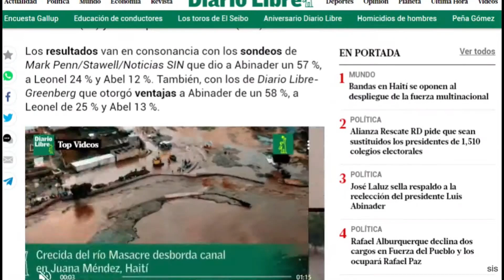Abinader arriba en todas las encuestas